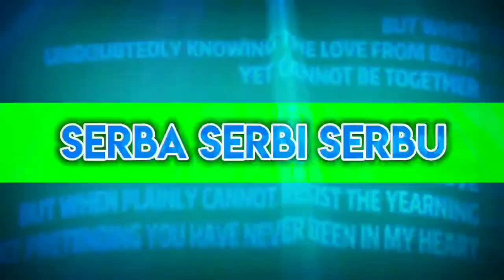green screen Happy Asmara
mentahan green screen Happy Asmara